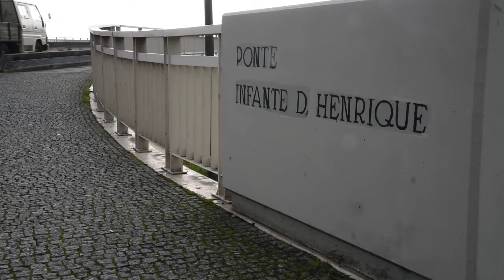Assinado entendimento sobre a manutenção da Ponte do Infante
As câmaras têm a responsabilidade de cuidarem do tabuleiro, o que inclui tarefas de manutenção e conservação, drenagem, iluminação e sinalização

O dia 30 de Dezembro foi histórico para Vila Nova de Gaia e para o Porto. Foi assinado um memorando de entendimento relativo à manutenção da Ponte do Infante D. Henrique, entre a Infraestruturas de Portugal, SA, e os municípios de Vila Nova de Gaia e do Porto, numa cerimónia que contou com a presença dos presidentes das duas autarquias, Eduardo Vítor Rodrigues e Rui Moreira, e do presidente do Conselho de Administração executivo da Infraestruturas de Portugal, António Laranjo.
O memorando de entendimento, homologado pelo ministro do Planeamento e das Infraestruturas, Pedro Marques, atribui às câmaras a responsabilidade de cuidarem do tabuleiro, o que inclui obras de manutenção e conservação, drenagem, iluminação e sinalização, entre outros equipamentos, ao passo que a infraestrutura, a obra de arte, será da responsabilidade da IP, que a integrará no seu Sistema de Gestão de Obras de Arte e ficará a cargo das monitorizações.
Numa empreitada estimada em 80 mil euros que visa a reparação do piso e iluminação, a ponte será alvo de obras em Abril, sendo que o processo concursal para a reparação da ponte será lançado esta semana. Além do tabuleiro, a obra inclui ainda reparações nas infraestruturas ligadas às águas pluviais e à iluminação, sendo ainda que o Porto fará a primeira intervenção e a próxima será efetuada pela Câmara Municipal de Gaia, que se compromete a desistir da ação judicial proposta contra o Estado relativa às responsabilidades de manutenção da ponte.
Para Pedro Marques, este memorando assinala um momento considerado "histórico”, uma vez que "resolve um problema com largos anos e garante mais segurança, melhor mobilidade, mais coesão territorial, valoriza o Douro, a região e o país”. Quanto ao papel que a IP irá assumir, o ministro garante que será feita uma monitorização contínua, admitindo que "talvez daqui a umas duas décadas provavelmente a infraestrutura possa precisar de alguma conservação estrutural e que isso acontecerá com uma periodicidade de vinte ou trinta anos”.
Recorde-se que a Ponte do Infante é a ponte rodoviária mais recente construída entre o Porto e Vila Nova de Gaia e garante importantes ligações da rede rodoviária entre os dois concelhos. Foi construída em consequência da ocupação do tabuleiro superior da Ponte Luís I, para instalação do metropolitano. A assinatura deste memorando termina com um impasse de vários anos sobre quem tinha ou não responsabilidades sobre uma ponte que foi paga pela Metro do Porto e inaugurada em março de 2003.